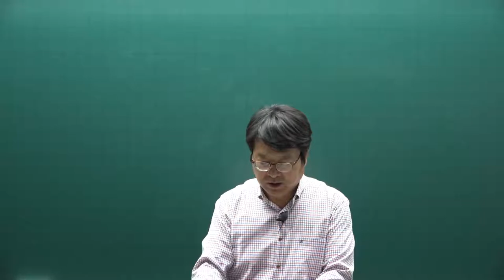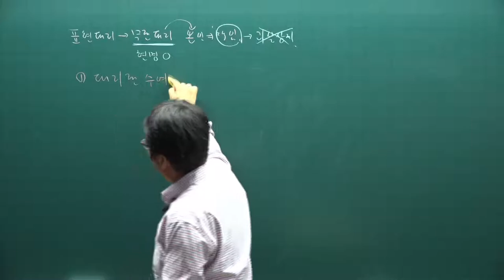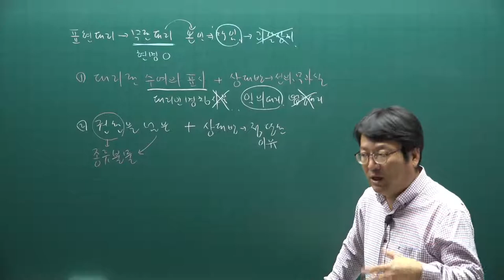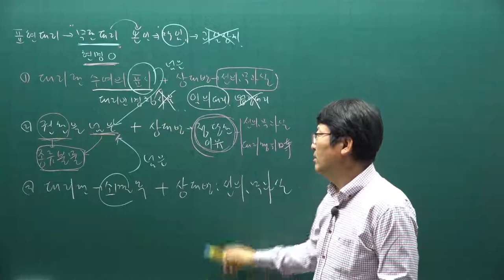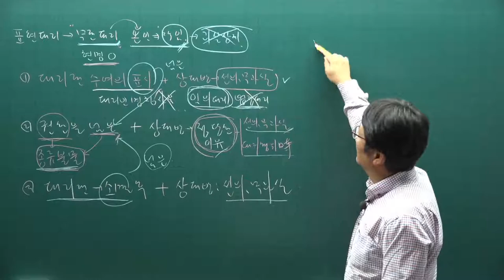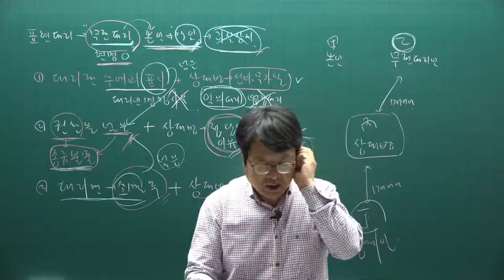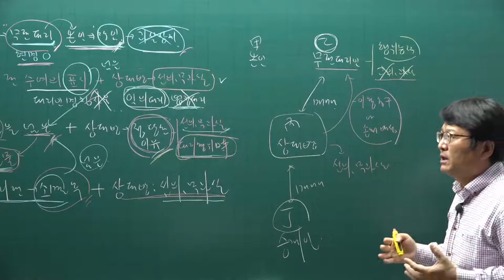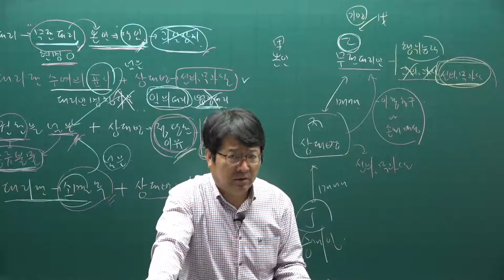[주전무] 2021년 주택관리사 민법 기출문제풀이과정 25강